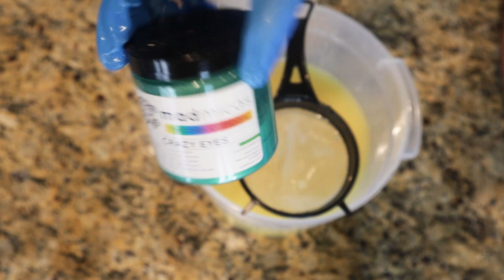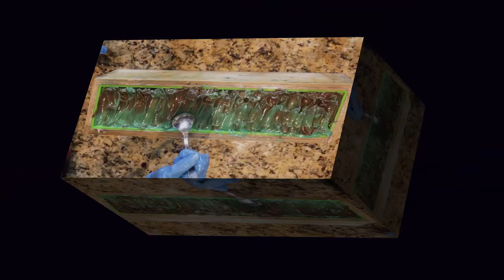Making Soap With Sea Kelp | Cold Process Soap | Betty & Brenda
In this video, I'm showing you how I make a cold process soap with sea kelp. I'm making this soap to help exfoliate and the skin and for other amazing benefits mentioned in the video. If you like this soap, you can purchase it January 31st.

Audio:
Intro – Dakar Flow – Carmen Maria and Edu Espinal